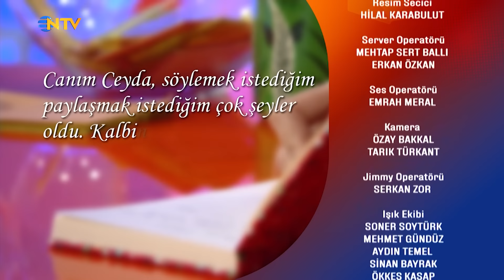Bambaşka Sohbetler 309. Bölüm - Duygu Sarışın | " Kalbim, Elimdeki En Büyük Kozum"